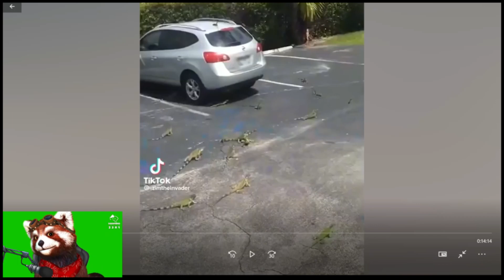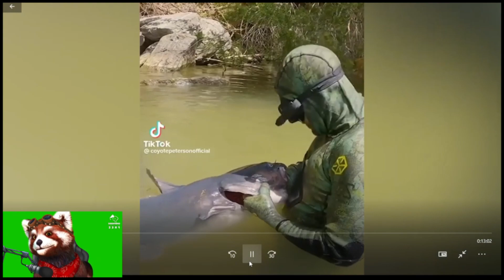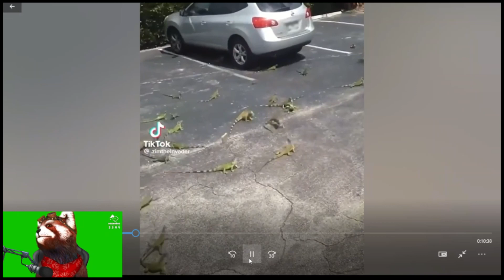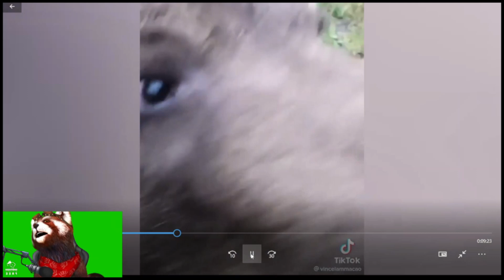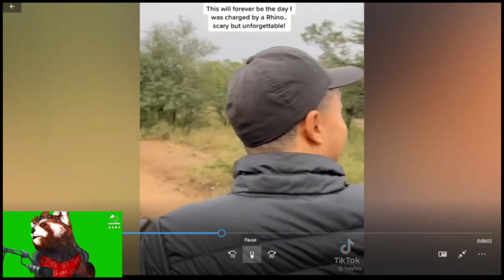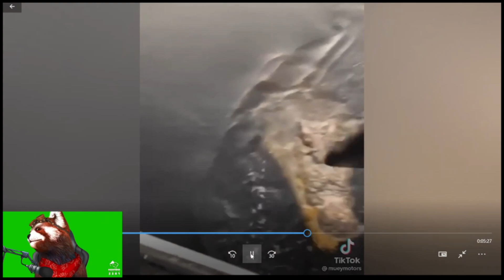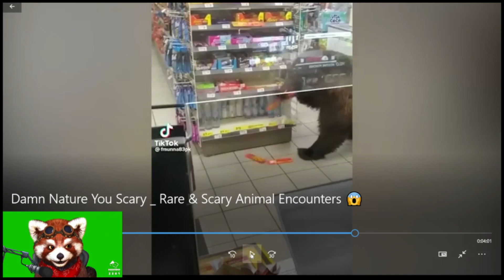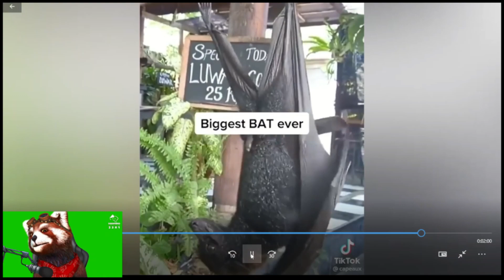Scary Encounters With Nature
Nature is beautiful and awe-inspiring, but it can also be dangerous. Whether it's a venomous snake or a sudden storm, unexpected encounters with nature can turn a fun adventure into a dangerous situation. It's important to understand the risks associated with spending time in nature and how to avoid them. This article will provide an overview of some of the most common dangers associated with nature, including wildlife attacks, natural disasters, poisonous plants and animals, ocean hazards, bites and stings, and camping safety. By understanding these risks and taking preventative measures, you can stay safe and enjoy all that nature has to offer.